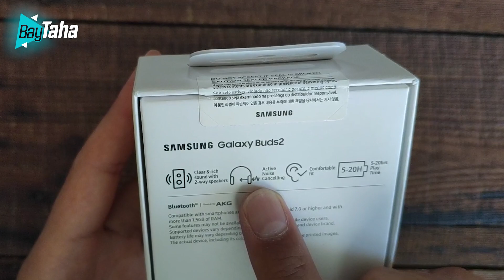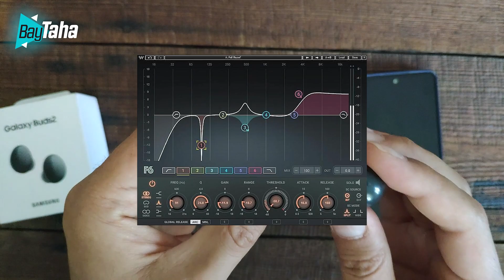ÇOK İYİ KULAKLIK! Samsung Galaxy Buds2 Bluetooth Kulaklık Kutu Açılışı & İnceleme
Bu videodaki inceleme konuğum adından sıkça bahsettiren bir bluetooth kulaklık : Samsung Galaxy Buds 2

►Samsung Galaxy Buds2 Bluetooth Kulaklık Linki:
(Linkleri kullanarak Hepsiburada mobil uygulama üzerinden alışveriş yaparsanız bana da ufak bir destek atmış olursunuz. Teşekkürler 😇)

Bu kablosuz bluetooth kulaklık kullanıcıları tarafından da oldukça beğenilen bir model.
Peki gerçekten anlatılanlar gibi bir kulaklık mı yoksa şişiriliyor mu?
Bunu hep birlikte göreceğiz...
Galaxy Buds2 Bluetooth Kulaklık incelemesini bir de BayTaha kanalından izle.

Bu bir bluetooth kulaklık önerisi olur mu? Kalitesine göre ucuz bluetooth kulaklık mı?
Bu tarz soruların yanıtını videoda bulabilirsin 😉

O zaman hadi iyi seyirler... 🤓